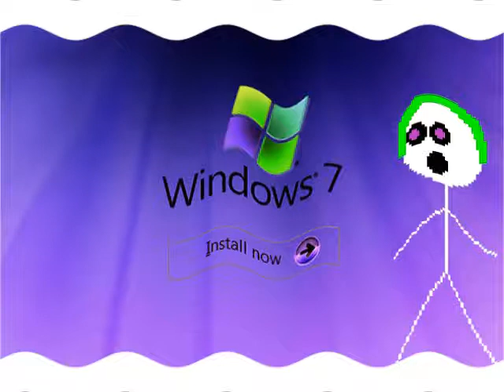Crying Windows Startup and Shutdown Sounds (Acapella Cover)